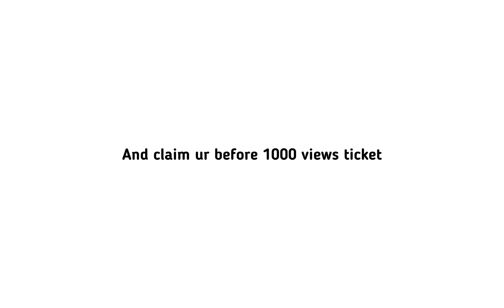Can this video get 1k views?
No it can’t
Sir